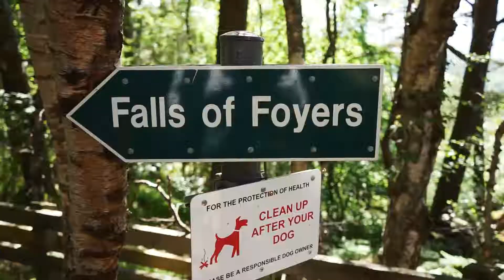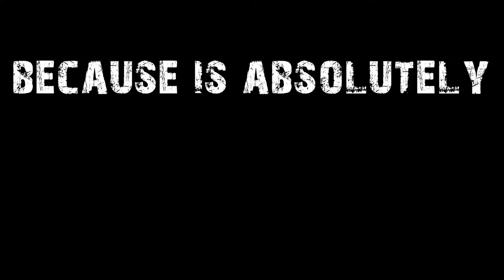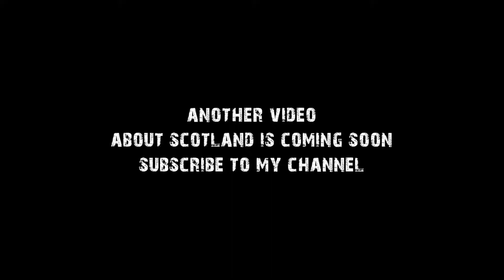I'VE FOUND THE LOCH NESS MONSTER - Explore scotland part 1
This is the first part of my trip in Scotland. A solo trip, in one of the most beautiful country in the world.
In here, I was in loch ness to find the monster. No way, I can't find Nessie, it's just a click bait title.
Btw, look at this lake! Loch ness is insane, seems to be infinite.
I could imagine this lake during winter, with rain, foggy and wind, a scaring experience!
Urquhart Castle and the caledonian canal are also two nice spots that deserve to be visited as well.